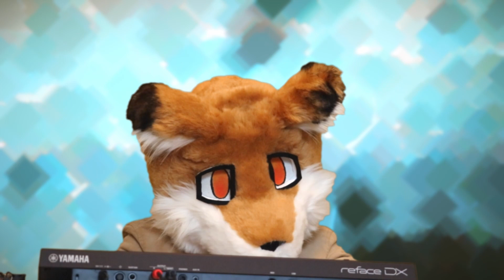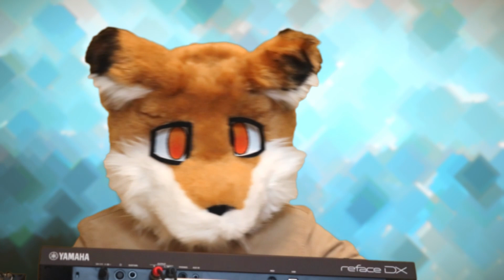Furry playing ambient synth pads + raindrops on a car [Furry ASMR]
Furry playing a relaxing calm ambient pad tune on a synth while in fursuit.

I recorded the rain sounds in a car. I love it when I'm waiting in a car and it's raining.

I hope it's relaxing!

We also now have a discord server, drop by if you want! : )